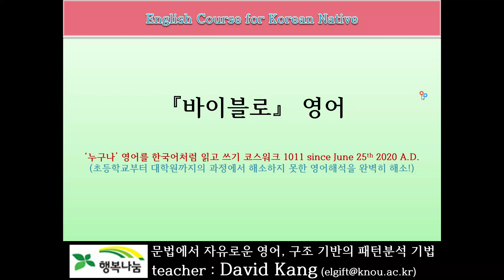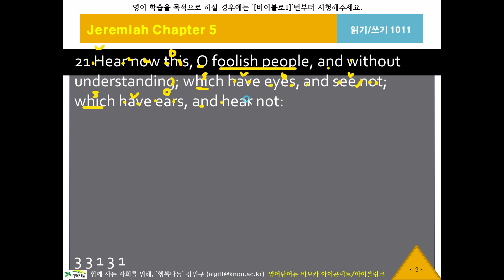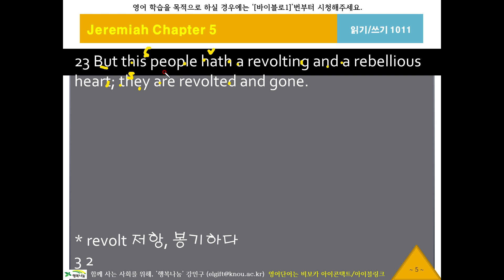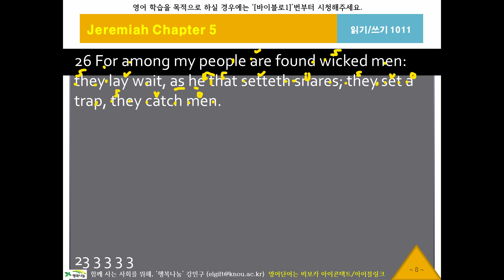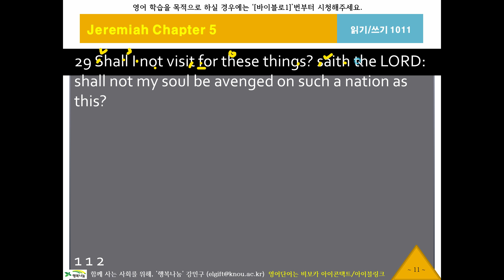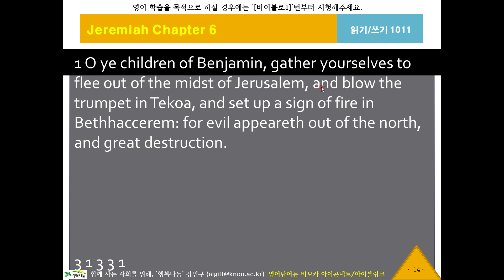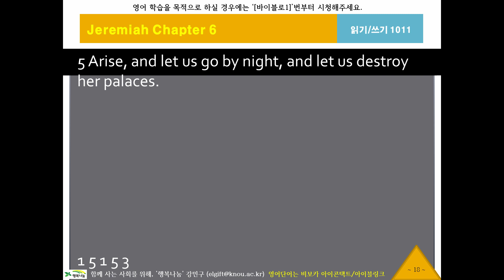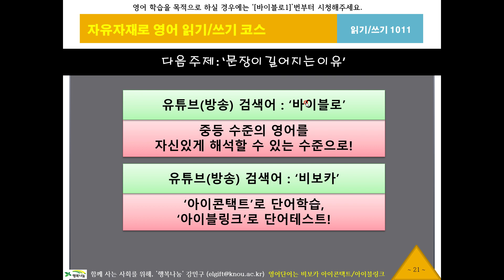바이블로1011, 예레미야5장19절, KJV, 영어성서, 흠정역, 성경공부, 영어해석원리, 영작문원리, 영어구조분석, 성서로 영어공부, 영어로 성경공부